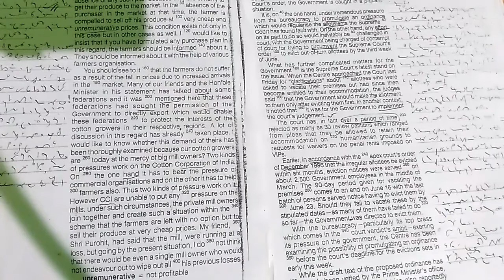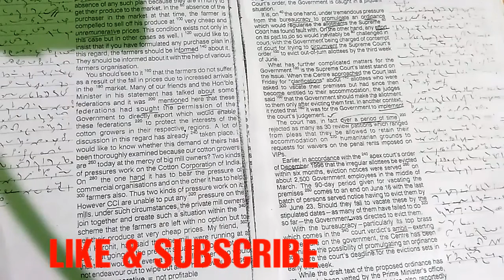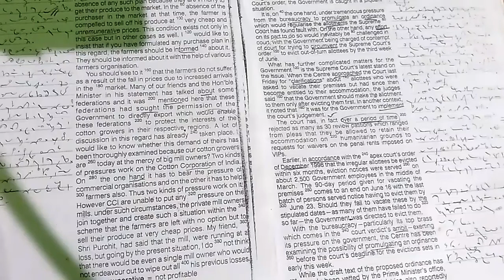80 wpm Shorthand (Legal) Dictation by Sobar Tech Dictation 6